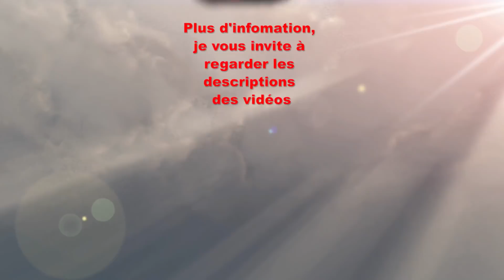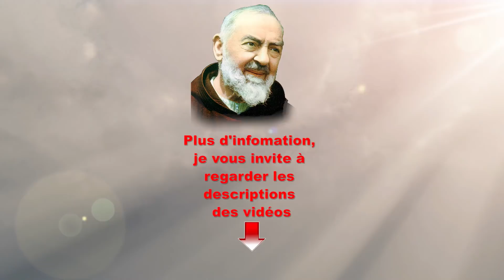Le Padre Pio soulageait les malades pour guérir les âmes